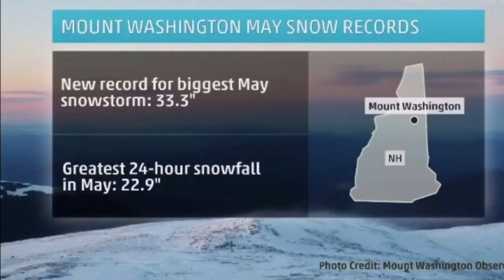Tuckerman Ravine 20 mai 2017